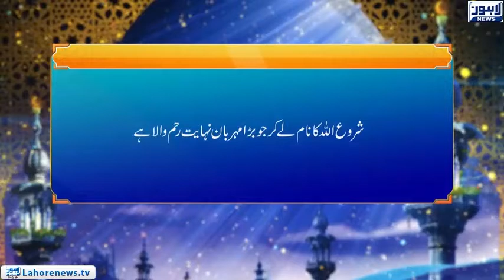Roshni - Masaib Say Kaisy Nimty (3)